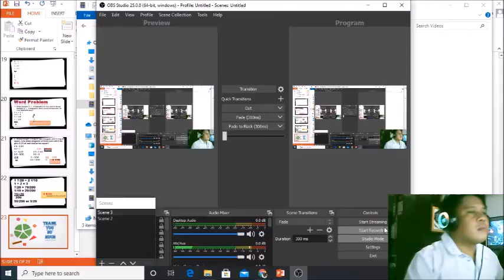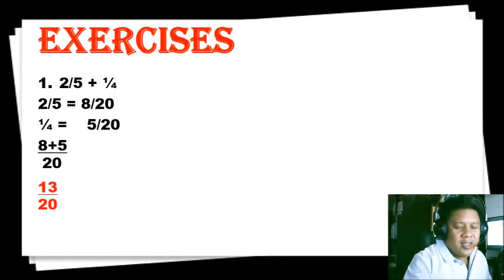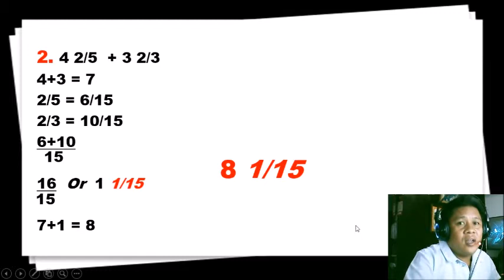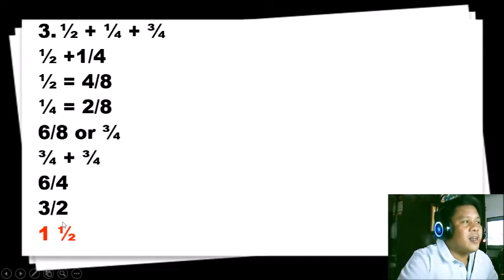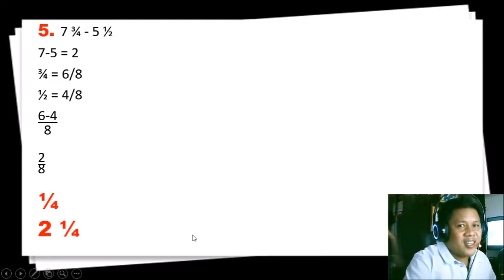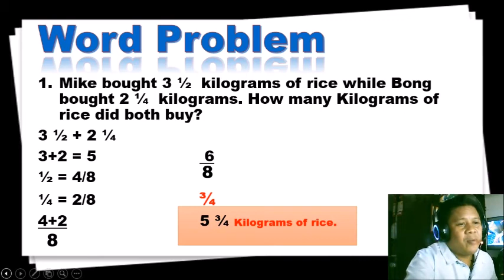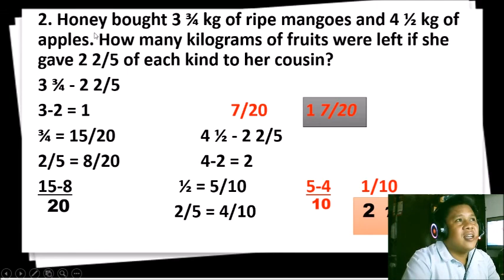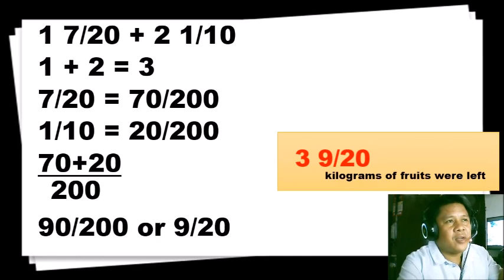FRACTION part 2